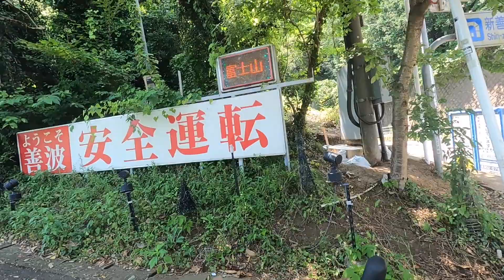初めての自転車キャンプライド！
生まれて初めてのテント泊、生まれて初めての自転車キャンプ！